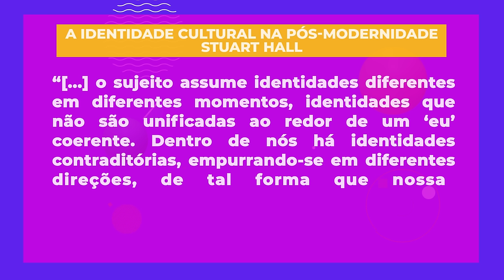O que é identidade cultural? - Brasil Escola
Veja como a identidade cultural está associada à forma como as pessoas identificam-se perante um grupo social. Confira também como a globalização altera as identidades culturais.